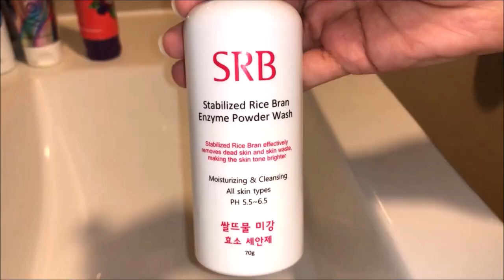All About Exfoliation (Chemical vrs Physical Exfoliation) - |Lactic - Glycolic - Salicylic Acid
Time Stamp
- Why we need to Exfoliate? And What is Exfoliation?  0:42
- Benefits of Exfoliation  1:47
- Type of Exfoliation?   2:35
- Physical Exfoliation and Enzyme Exfoliation  2:55
  (Pros & Cons - Product Recommendations - How to & When)
- Chemical Exfoliation (AHA & BHA)  9:58
 ( Pros & Cons - Types - How & When - Product Recommendations)
- Tips for Chemical Exfoliation (DOs & DONTs)  15:22

*Products Mentioned*
SRB Stabilized Rice Bran Enzyme Powder Wash
Glamglow Tropical Daily Exfoliating Cleanser
The Ordinary Glycolic Acid 7% Toning Solution
The Ordinary Lactic Acid 5% and 10%
Paula's Choice 2% BHA Liquid Exfoliant
The Ordinary AHA 30 % BHA 2%